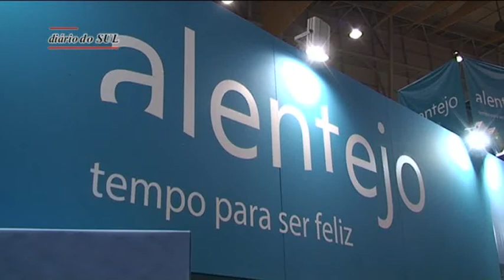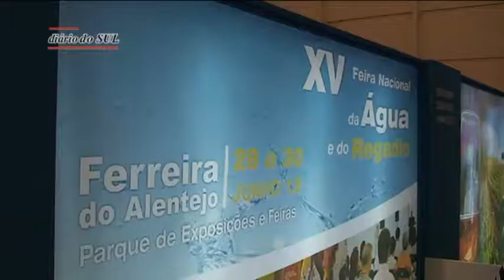Alentejo marca presença na Feira Internacional de Turismo